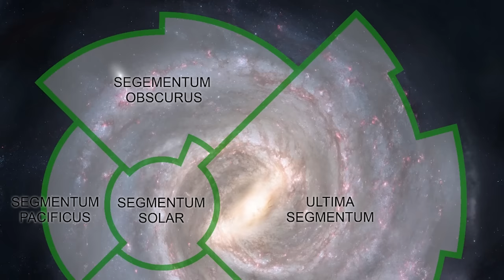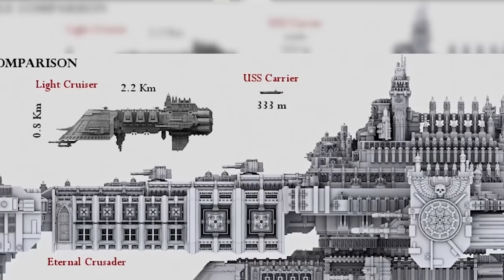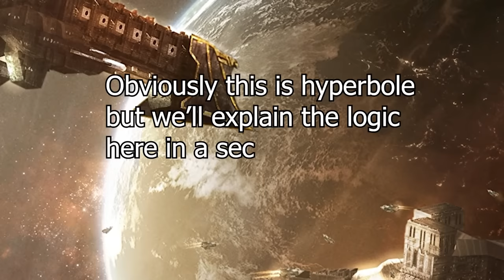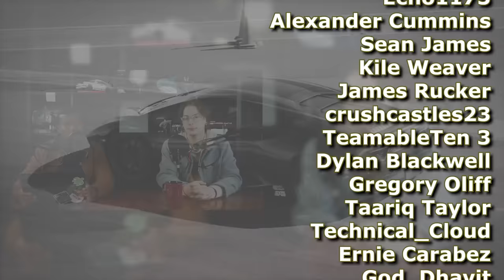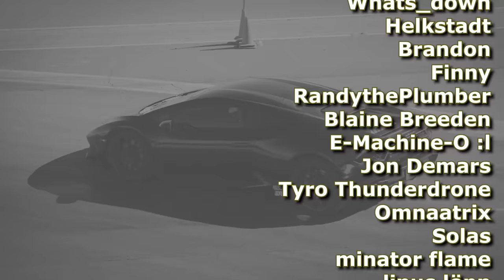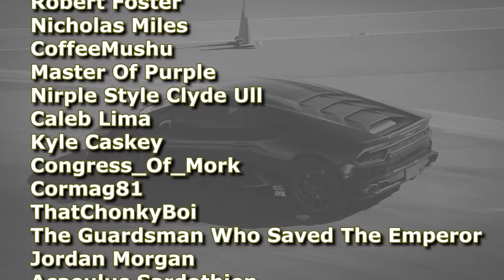The Imperial Navy | Not The Worst Fate in 40k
-Isyander

TIMESTAMPS
0:00:00 Intro
0:01:37 The Poll Announcement
0:02:44 Putting a Scale to Things
0:08:49 A Quick Aside
0:14:15 The Coolest thing about Imperial Ships
0:16:20 Why the Ships are irreplacable.
0:22:09 Their Armaments
0:28:58 What does the Navy Do
0:36:50 Why you would want to be in the navy
0:43:27 Why you wouldn't want to be in the navy
0:45:55 Our Closing Thoughts
Everything below is for the almighty machine gods.